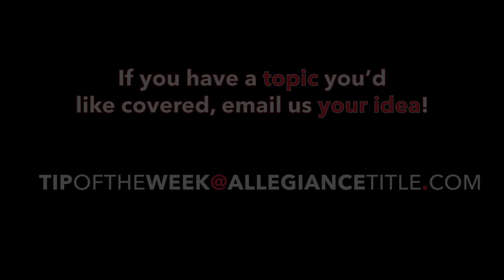Property included in the sale under the promulgated contract.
Today, Dawn talks about what property is sold under our promulgated contract unless the seller excludes or discloses and negotiates the lease assumption.